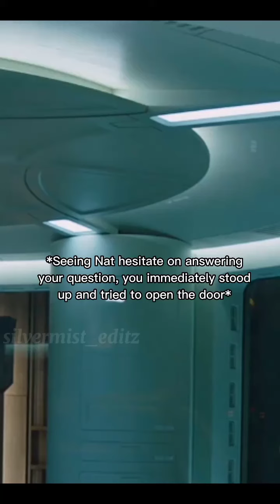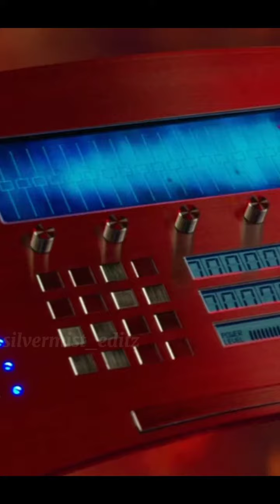Y/n & The Avengers || Part 12